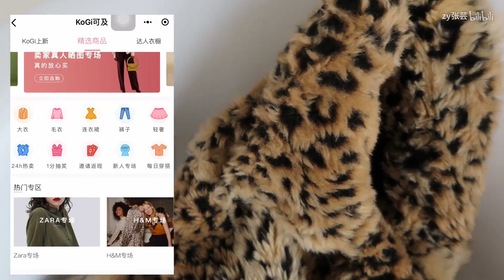100元就能淘到出彩的单品 | 快时尚开箱试穿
158 -90斤